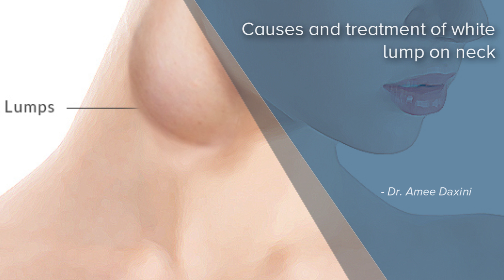Causes and treatment of white lump on neck - Dr. Amee Daxini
White lump on the body can be due to multiple causes. The first and foremost question one needs to ask is whether it's painful or not.
Because, most of the infections are painful, If it is painful, it could be multiple things, like a bacterial boil because of the bacterial infection, or sebaceous cyst, oil secreted from all glands collected under the skin. If it is painless, the white lump could be the collection of fat under the skin, which is absolutely benine, you don't need to do anything. It could also be there are other tissues which can grow in the skin, like fibroma. This needs to be diagnosed. Generally, if you see white discoloration on the back, or the neck, it may not be a lump, it could be a regular fungal infection.